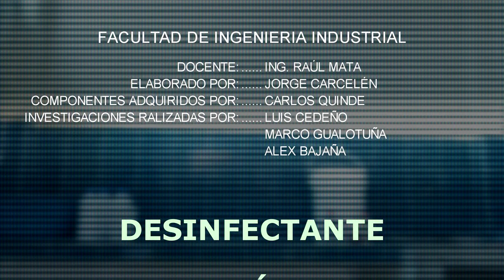Desinfectante Para Piso "El Idóneo" (Elaboración Artesanal)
Universidad de Guayaquil
Facultad de ingeniería industrial

Trabajo colaborativo experimental

Carrera: Ingeniería industrial
Asignatura: Química industrial II